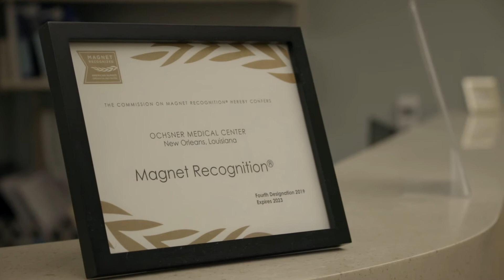Magnet Status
Ochsner prides itself on excellence in patient care, and that means reaching the prestigious goal of being a Magnet Status health care facility.